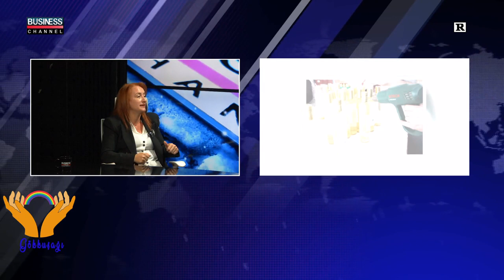YETER PEKESEN ile GÖKKUŞAĞI l FERDA USLU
Business Channel Tv'de yayınlanan YETER PEKESEN ile GÖKKUŞAĞI programına FERDA USLU  konuk oldu.

FERDA USLU